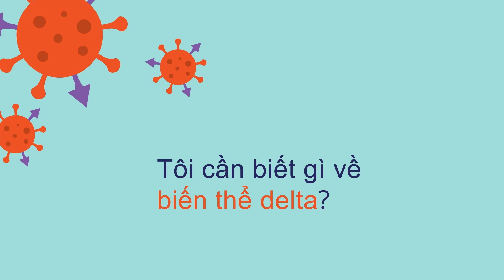Thông tin chuyên sâu từ Mayo Clinic: Những điều bạn cần biết về biến thể Delta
TS. BS. Nipunie Rajapakse, khoa Nhi và khoa Bệnh truyền nhiễm, thảo luận về biến thể Delta của bệnh COVID-19 và ý nghĩa của tình trạng lây nhiễm đột phá. Để tìm hiểu thêm thông tin về COVID-19 và việc tiêm vắc-xin, hãy truy cập vào